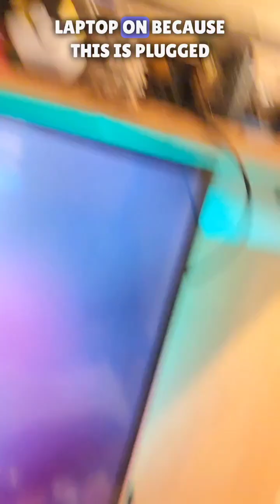Good Ship Bad Ship - GOOD SHIP CREW CABINS - Jack Whisky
Good Ship Bad Ship - GOOD SHIP CREW CABINS
Join Me JACK WHISKY As I Show You Behind The Scenes Footage Of Crew Cabins On Board The Cruise Ships.

Ever Wondered How We Live? Well Come Watch The Video.

Whilst Your At It, Please Like, Follow And Share 🙏 Helps A Lot. If You Don't Next Cruise Will Be Really Rocky 😨😆